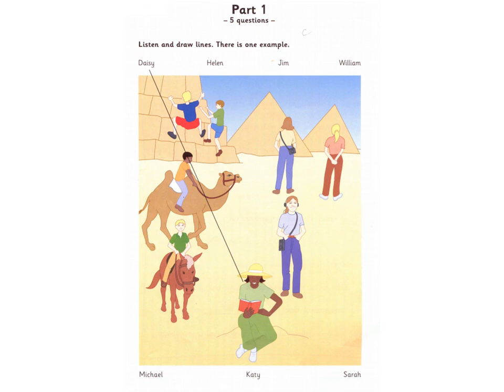PART 1 TRANG 24